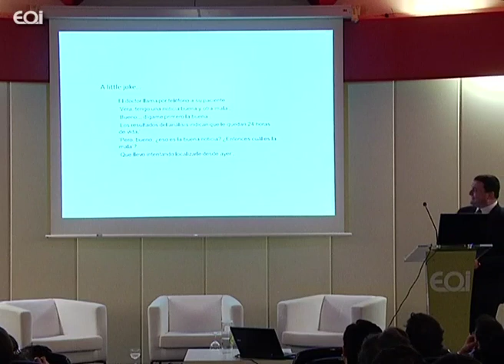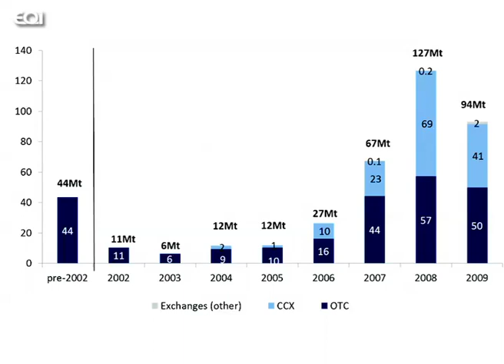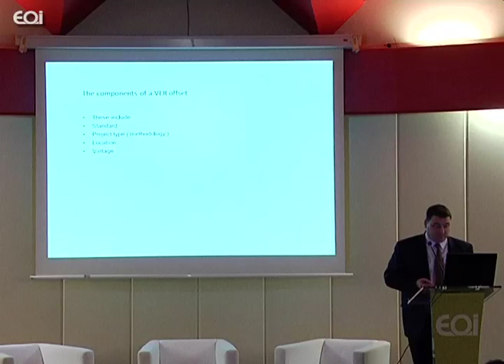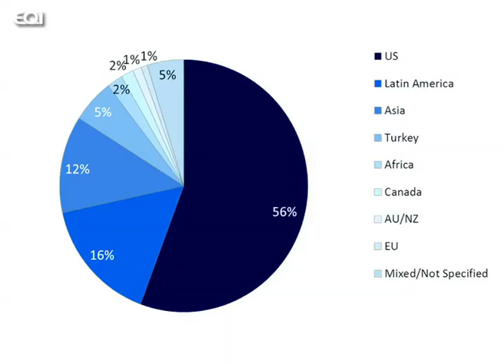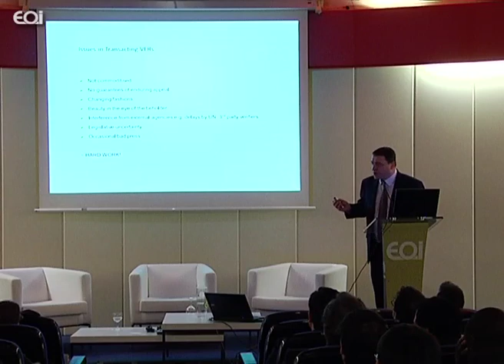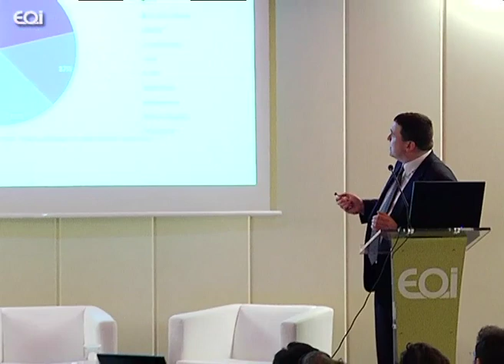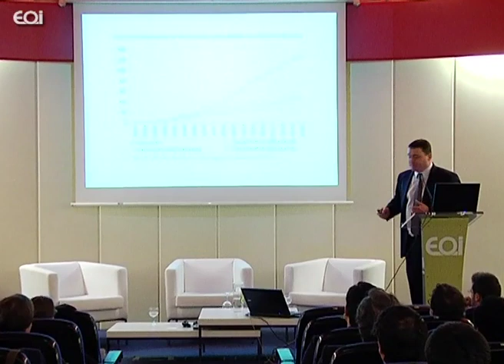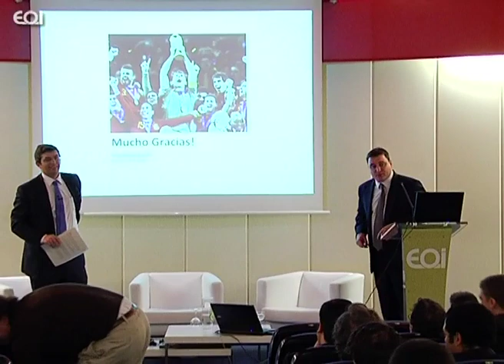Grattan MacGiffin en la I Jornada "Mercados de Carbono y Reducción de Emisiones"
17_02_2011  El Cambio Climático implica indudablemente un replanteamiento hacia escenarios de restricción de carbono. En este sentido, conocer el funcionamiento de los mercados de carbono permite a las empresas convertir los riesgos que se derivan de este nuevo enfoque en oportunidades.
Las herramientas de mercado diseñadas para la gestión de los derechos de emisión se han revelado como instrumentos eficientes coste/beneficio para la contención de las emisiones de gases de efecto invernadero.
A lo largo de estas jornadas, expertos nacionales e internacionales en el tema analizarán la situación actual, tendencias futuras y principales retos que plantean los esquemas de reducción de emisiones y los mercados de carbono como herramientas en la lucha contra el calentamiento global, especialmente después de las cumbres de Copenhague y Cancún.